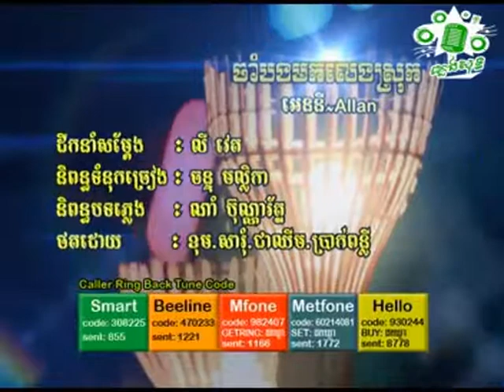អេននី Allan ចាំបងមកលេងស្រុក Anny Allan Cham Bong Mork Leng Srok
ជួយចុចsubscribeផងណា!
Cham Bong Mork Leng Srok Karaoke